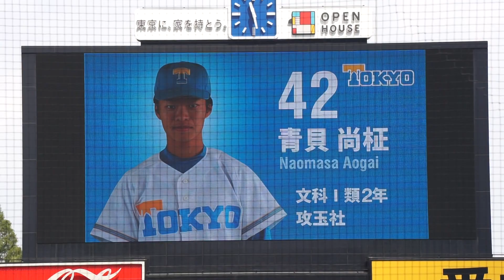2023/9/17(日) 伊藤樹(早稲田大学) vs 青貝尚柾(東京大学) セカンドゴロ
六大学野球 2023秋季リーグ戦 2023/9/17(日) 明治神宮球場 早稲田大学 vs 東京大学 2回戦

2回裏（東京大学の攻撃）
（先発投手）伊藤樹
1アウト 1塁 青貝 セカンドゴロ

【勝投手】澤村栄太郎
【敗投手】鈴木健
［球審］上野　［塁審］榊原・御手洗・田澤　［外審］・